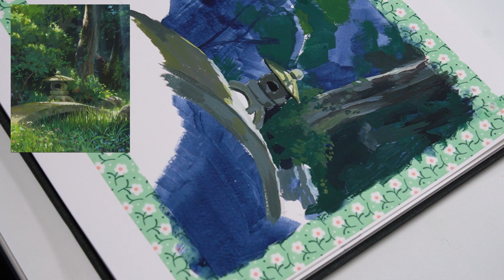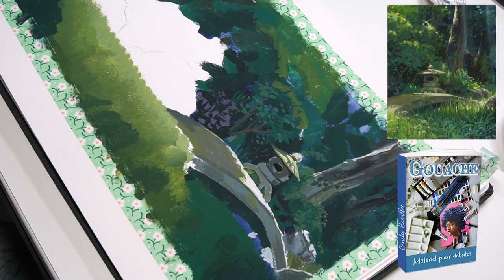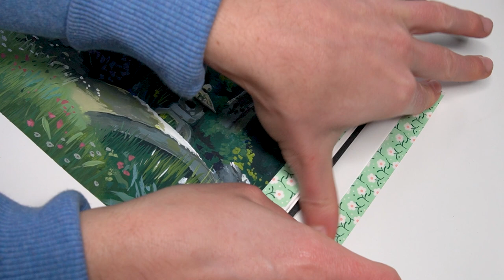Séance Gouache : Buissons, pont, fleurs, rochers...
J'ai fait un arrêt sur image au début du film "Arrietty : le petit monde des chapardeurs" et je peins cette scène de végétation très riche. C'était une longue séance (3h) mais absolument relaxante, en immersion dans l'univers des studios Ghibli.
Ce tableau a été l'occasion de peindre à leur façon la végétation variée (arbres, buissons, fleurs, herbe) ; les rochers, un pont de pierre, une lanterne japonaise. Je ne suis pas entièrement satisfaite du rendu des lumières (les parties lumineuses auraient pu être plus claires et plus chaudes), mais j'ai beaucoup appris et je ferai plus attention la prochaine fois.

Cet article reprend les informations de la vidéo par écrit.

MON BLOG GOUACHE

🖍 MATÉRIEL UTILISÉ DANS CETTE VIDÉO :

⬛ Carnet Watercolour book Hahnemuhle version cellulose, A4 paysage

⬛ Gouaches Schmincke (Indigo foncé, bleu cobalt, turquoise hélio, violet, magenta, rouge cadmium clair, jaune indien, jaune cadmium clair, jaune citron, vert de cobalt foncé, blanc de titane, noir d'ivoire)

⬛ Pinceaux Azur ronds (0, 4, 6, 10) , plat (10), usé bombé, bulbe (4)

📽 MATERIEL D'ENREGISTREMENT

⬛ Hybride Sony 1
⬛ Hybride Sony 2
⬛ Micro Shure

📖 CHAPITRAGE

00:00 Inspiration
00:30 Repères
02:02 Début de végétation
05:15 Partie droite (Arbre, lanterne, pont)
12:09 Reprise de la végétation
17:06 Rochers
19:12 Reprise de la végétation
21:20 Rosier buisson
24:50 Reprise de la végétation
31:55 Herbe
39:22 Washi tape
39:55 Rayons de soleil
42:16 Résultat final